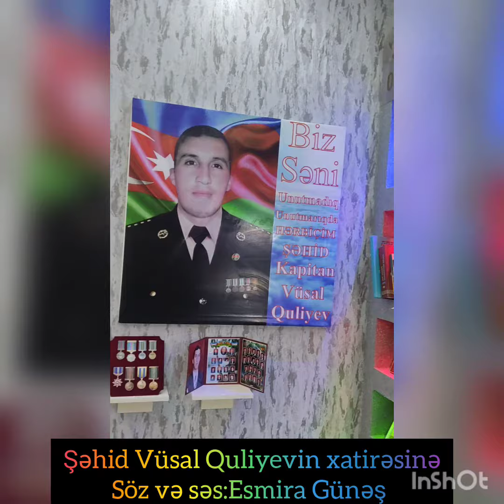şairə Esmira Günəş şəhid Vüsal Quliyevə həsr etdiyi şeiri evini ziyarət edərək səsləndirib